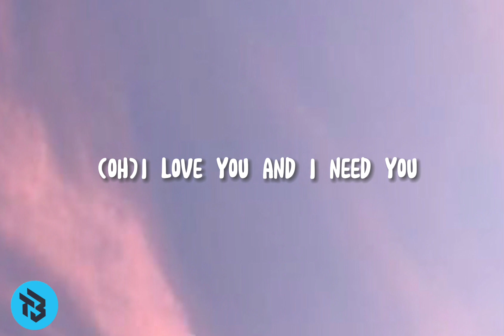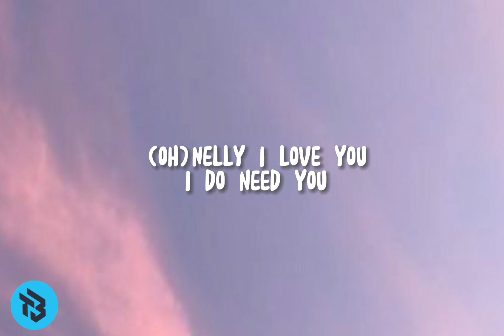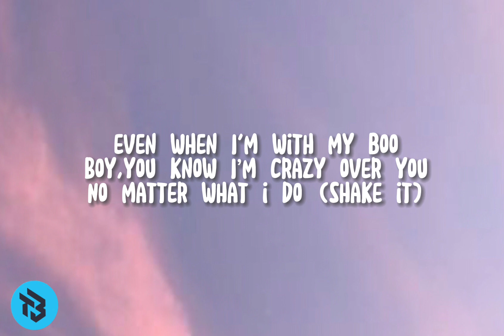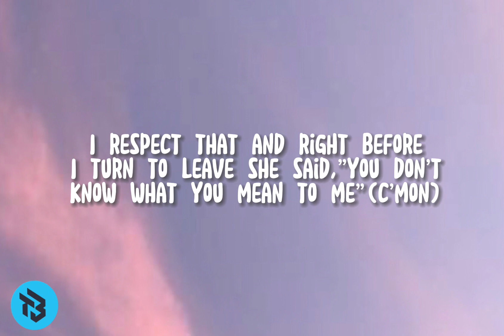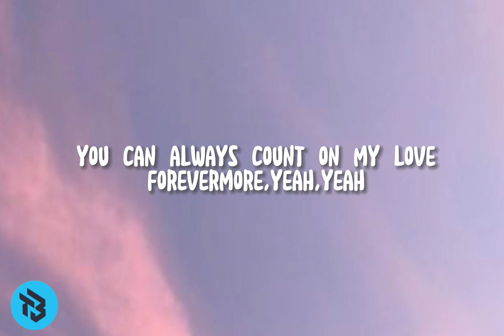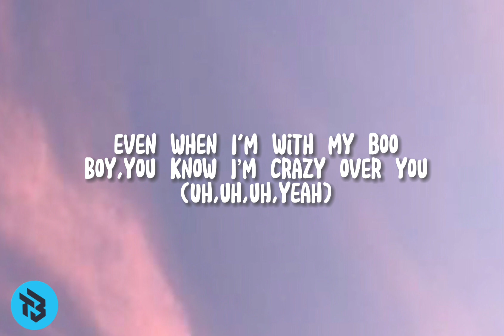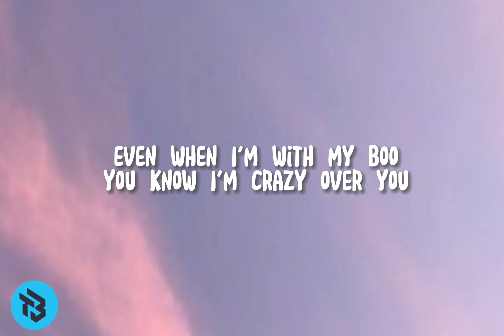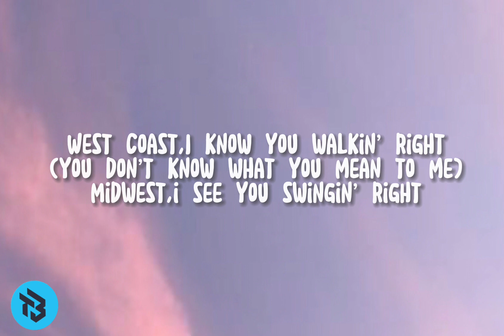Nelly, Kelly Rowland - Dilemma (Lyrics)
❤️welcome to dkt.vibes!enjoy music with us!❤️